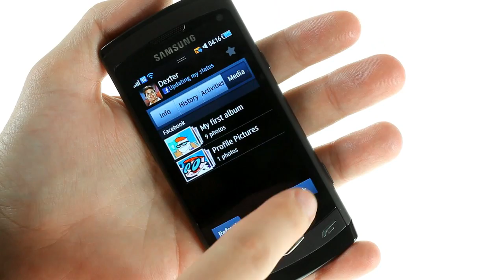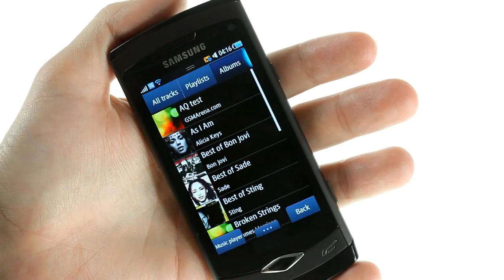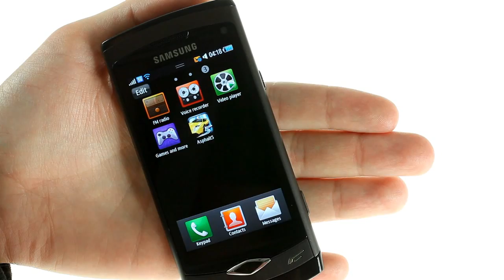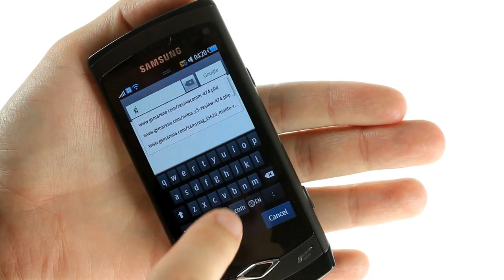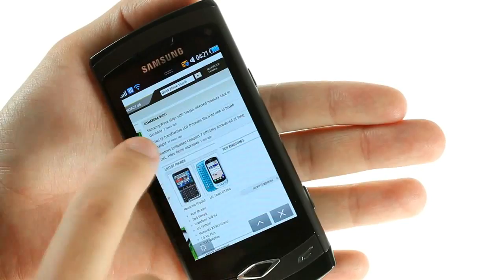Samsung S8500 Wave Bada UI demo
A video demo of the Samsung S8500 Wave user interface.